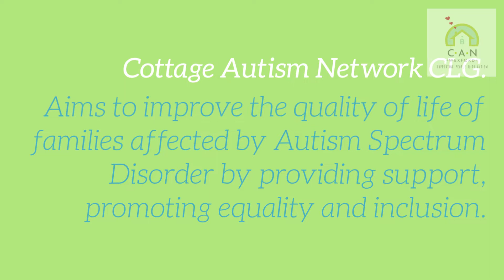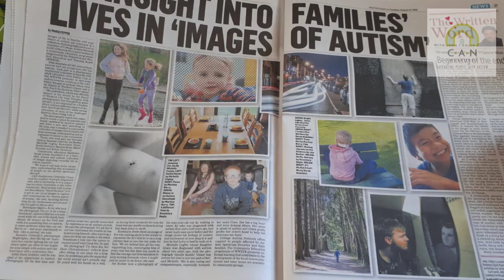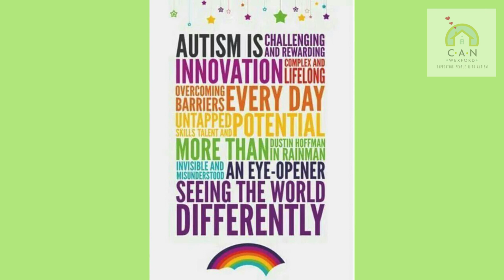Cottage Autism Network CLG 1080p 3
Cottage Autism Network CLG is a support organisation based in Co. Wexford that supports families impacted by Autism Spectrum Disorder through creating awareness and promoying inclusion.